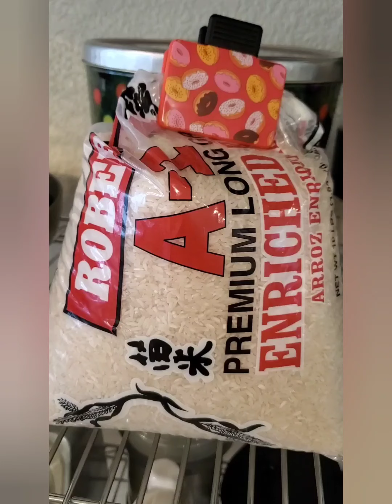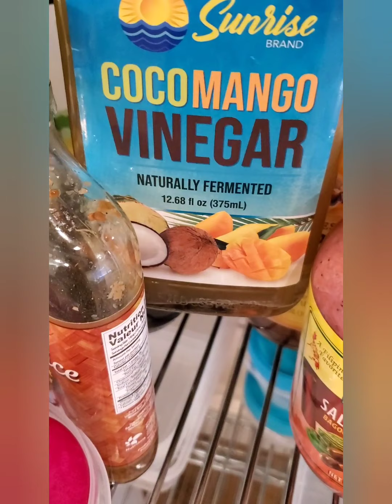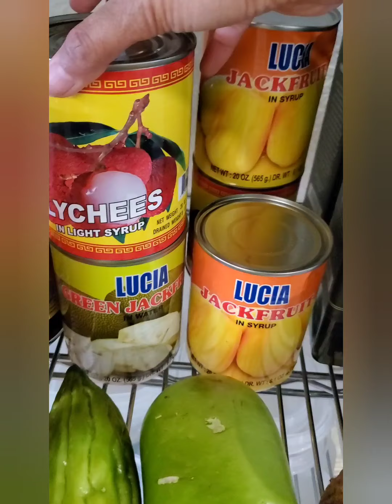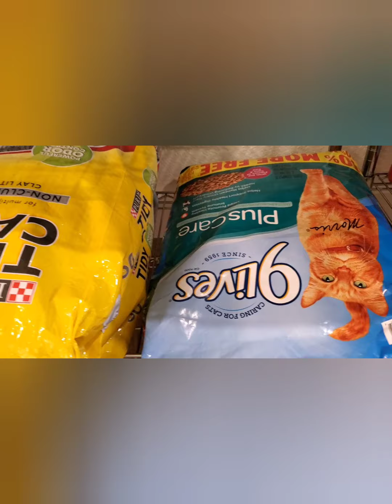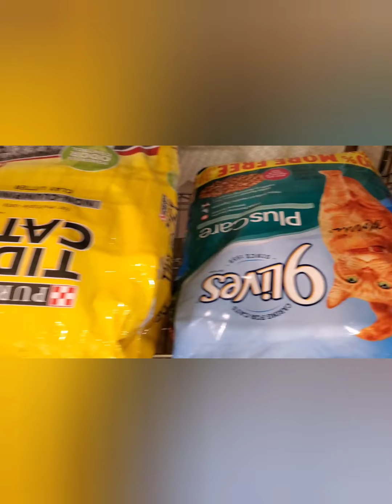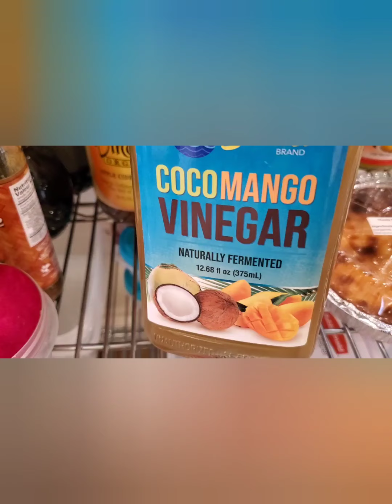FILIPINO FOOD SOME PREFERRED INGREDIENTS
IT'S MARCH 25, 2020. PREFERRED FILIPINO FOOD. TRYING TO STOCK A 6MONTHS SUPPLY OF INGREDIENTS. THANKS BOO FOR ALL THIS PROVISION AND SUPPLIES. GODBLESS ALL LOVING , CARING AND MOST THOUGHTFUL HUSBAND.